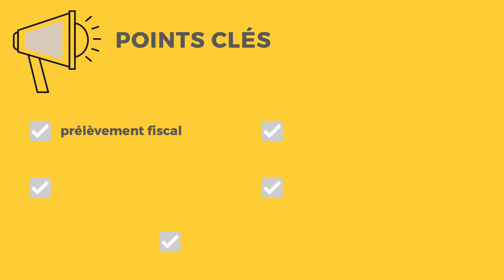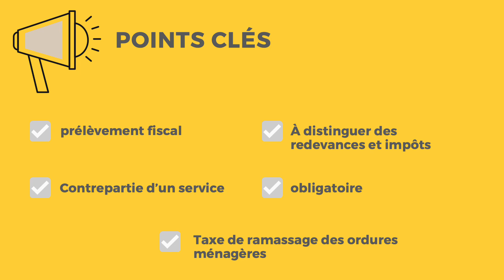TAXE 🔤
Une taxe est un prélèvement fiscal tout comme l’impôt. Elle est payée par les contribuables. La taxe se distingue cependant de l’impôt et des redevances. Il faut cependant noter que le législateur lui-même dans de nombreux textes mélange les termes.
L’impôt est une somme d’argent versé à l’Etat par un particulier ou par une personne morale sans contrepartie et de façon obligatoire. Il sert au financement du budget de l’État. Les principaux impôts sont l’impôt sur le revenu, la TVA (malgré son nom) ou l’impôt sur les sociétés.
La taxe est une somme d’argent payée par les contribuables en contrepartie de l’usage d’un service. Son paiement est dans ce cadre obligatoire. Elle rémunère le fonctionnement d’un service public ou l’utilisation d’un ouvrage public. Elle n’est pas proportionnelle au service concerné, tous les contribuables la paie même s’ils n’utilisent pas le service en question. C’est ce qui la différence avec l’impôt qui est destiné à concourir globalement le budget. La taxe d’enlèvement des ordures ménagères constitue une véritable taxe.
Elle se distingue des redevances qui concerne le paiement en contrepartie d’un service non obligatoire et donc que l’usager peut refuser s’il n’utilise pas le service en question. C’est le cas de la redevance télévisuelle, les personnes sans télé ne la paient pas.

▬▬▬▬▬▬▬▬▬▬▬ BIBLIOGRAPHIE (Droit fiscal)▬▬▬▬▬▬▬▬▬▬▬

Code :

Code général des impôts 2022: Livre des procédures fiscales - collectif,
► Amazon

Livres :

Jacques Grosclaude, Philippe Marchessou, Bruno Trescher, Droit fiscal général, 2021,
► Amazon

R. Vabres, Droit fiscal, Hypercours Dalloz, 2021,
► Amazon

F. Douet, Cours de droit fiscal 2022: Tout le programme en 50 fiches et en tableaux, Enrick B,
► Amazon

Meghraoui, Kada, Guenfici, Ali, Fast & Curious Fiscal 2021: A jour de la loi de finances, ► Amazon

Disle, Emmanuel, Saraf, Jacques, Le petit Fiscal 2022: L'essentiel en bref (2022), ► Amazon

Catherine Zerara, Pascal Miraux, DCG 4. Droit fiscal en 73 sketchnotes et 20 applications corrigées: Réviser autrement et surmonter les difficultés de l'épreuve,
► Amazon

Francis Grandguillot, Béatrice Grandguillot, Vincent Dussart,
L'essentiel du droit fiscal: Fiscalité des entreprises - Fiscalité des particuliers. À jour de la loi de finances pour 2022
► Amazon

Baudu, Aurélien, Droit fiscal: Cadres généraux du système fiscal - Droit fiscal général des personnes physiques et des entreprises - Les règles fiscales françaises mises à jour pour l'année universitaire 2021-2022,
► Amazon

Christian De lauzainghein (Auteur), Marie-hélène Stauble-de lauzainghein (Auteur), Xavier Cabanne, Droit fiscal. 16e éd. Broché – Livre grand format, 25 novembre 2020
► Amazon

Définition de la taxe en droitfiscal dans le dictionnairejuridique en vidéo d'ABCJuris et juridiquoi
Pour retrouver toutes les publications de Juridiquoi :